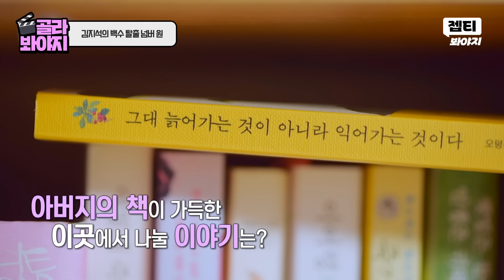여러분은 지금 20년 차 배우 김지석의 구직 현장을 보고 계십니다.. 김지석의 백수 탈출 넘버원💦｜배우반상회｜JTBC 240302 방송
매니저에게 닦달 하는 이유?
김지석의 리얼 구직 현장 공개